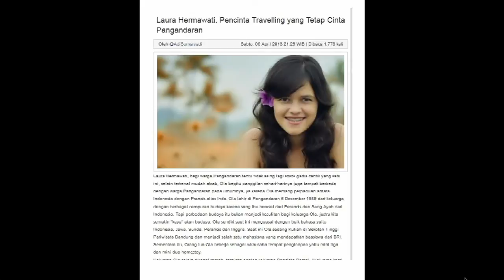Sarah Sechan - Duta Pengandaran - Laura Hermawati